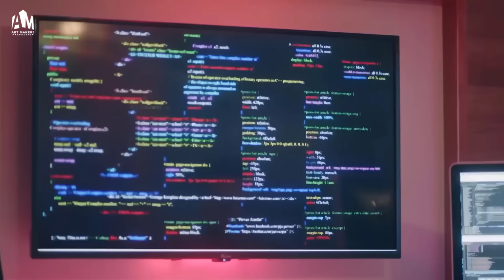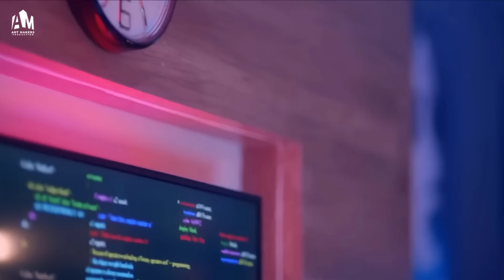مخترع عبقري مراته بتموت ووبيقدر يرجعها للحياة وبنته واختها في كارثة .. ملخص حكاية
ـــــــــــــــــــــــــــــــــــــــــــــــــــــــــــــــــــــــــــــــــــــــــــــــــــــــــــــــــــــــــــــــــــــــــــــــ
لمشاهدة حلقات حكاية بدلة جديدة من هنا:

ـــــــــــــــــــــــــــــــــــــــــــــــــــــــــــــــــــــــــــــــــــــــــــــــــــــــــــــــــــــــــــــــــــــــــــــــ

بطولة
شريف سلامة
رانيا منصور
سلوى عثمان
نورهان منصور

النوع: عائلي خيال علمى
تأليف:عمرو محمود ياسين
إخراج: محمد جمعة
كلمات الاغاني : أحمد برئ

مسلسل نصيبي وقسمتك
يتناول العمل قصص مختلفة، تتكون كل قصة من 5 حلقات، وتناقش قضايا المرأة المختلفة في المجتمع والزواج والعمل.

عدد المواسم
( الموسم الأول 2016)
(الموسم الثاني 2018)
(الموسم الثالث 2019)
(الموسم الرابع 2021)